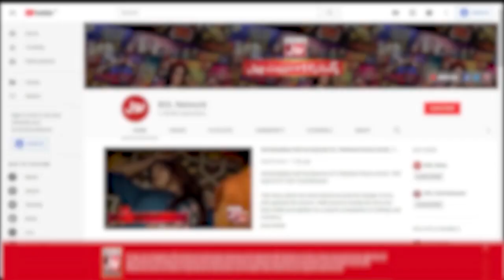Abdul Habib Attari Real Name? | Mehman Se Kuch BOL | Faysal Quraishi | Iftar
Abdul Habib Attari Real Name?  | Mehman Se Kuch BOL | Faysal Quraishi | Iftar Transmission | BOL Entertainment

Abdul Habib Attari Real Name?